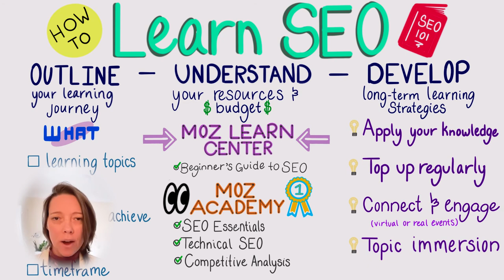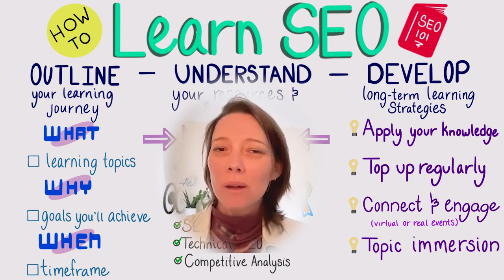How to Learn SEO — Whiteboard Friday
Start a new SEO learning journey — and stay on track — with these A+ tips from our head of content, Jo Cameron. 📚